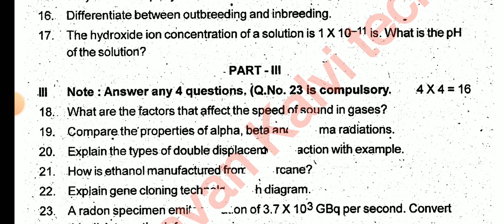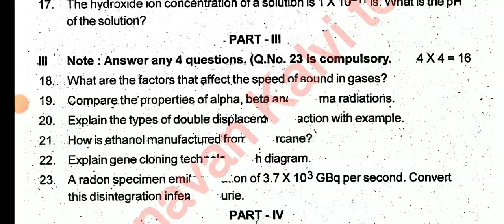10THSTD SCIENCE SECOND MID TERM TEST NOVEMBER-2023 OFFICIAL ORIGINAL QUESTION PAPER II 10TH SCIENCE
9TH STD TAMIL SECOND MID TERM TEST NOVEMBER-2023 IMPORTANT QUESTION BANK II 9TH STD SECOND MID TERM💯

6-12TH STD ALL SUBJECT SECOND MID TREM TEST NOVEMBER-2023 ALLSUBJECT SYLLABUS  QUESTIONPATTERN  MARK

8TH STD ALL SUBJECT SECOND MID TREM TEST NOVEMBER-2023 ALL SUBJECT SYLLABUS & QUESTION PATTERN  MARK

10,11,12TH STD PUBLICEXAM MARCH-2024 OFFICIAL ORIGINAL TIMETABLE DATE TN EDUCATIONDEPARTMENT MEETING

11TH STD ECONOMIC HALFYEARLY EXAMINATION DECEMBER-2023 OFFICIAL ORIGINAL QUESTION PAPER PRESENTATION
11TH STD BIO-BOTANY & PURE SCIENCE BOTANY SECOND MID TERM TEST NOVEMBER-2023 IMPORTANT 2,3,5 MARKS🔴💯
10TH SCIENCE SECOND MID TERM TEST-2023 IMPORTANT QUESTION BANK II 10TH SCIENCE IMPORTANT 2,3,5 MARKS
10TH STD TAMIL SECOND MID TERM TEST-2023 IMPORTANT QUESTION BANK இயல் 6,7,8மிகவும் முக்கிய வினாக்கள்

12THSTD PHYSICS COMMON HALF YEARLY EXAM DECEMBER-2023 OFFICIAL ORIGINAL QUESTION PAPERPRESENTATION 💯
TN 6-12TH STD QUARTERLY HOLIDAY LATEST II TN 6-12TH STD SCHOOLS REOPENING OCTOBER-6 OFFICIAL ORDER 🔴
TN 6-12TH STD QUARTERLY EXAM HOLIDAY OCTOBER-6 TN EDUCATION DEPARTMENT OFFICIAL ORDER🔴 BREAKING NEWS
TN 1-12TH QUARTERLY HOLIDAY0EDUCATION DEPARTMENT ORDER TN QUARTERLY LEAVE SCHOOL REOPENING OCTOBER-9

TN 10TH STD SECOND MID TERM TEST-2023 OFFICIAL SYLLABUS & QUESTION PATTERN II 10TH STD SYLLABUS 💯🔴

11THSTD SECOND MID TERM TEST NOVEMBER-2023 OFFICIAL SYLLABUS TN EDUCATION DEPARTMENT RELEASED🔴JUSTIN
12TH STD SECOND MID TERM TEST NOVEMBER-2023 OFFICIAL SYLLABUS TN EDUCATIONDEPARTMENT RELEASED🔴JUSTIN

11THSTD COMMERCE COMMON QUARTERLY EXAM SEPTEMBER-2023 OFFICIAL IMPORTANT CONFIRM 2,3,5 QUESTIONBANK
12TH STD BIOLOGY COMMON QUARTERLY EXAM SEPTEMBER-2023 IMPORTANT QUESTION BANK CONFIRM 2,3,5 MARKS 🔴💯

11TH STD BIOLOGY COMMON QUARTERLY EXAMINATION SEPTEMBER-2023 OFFICIAL ORIGINAL QUESTIONPAPER BIOLOGY

10TH STD TAMIL COMMON QUARTERLY EXAM SEPTEMBER-2023 OFFICIAL ORIGINAL QUESTION PAPER ANSWER KEY
12TH STD ENGLISH COMMON QUARTERLY EXAM SEPTEMBER 2023 OFFICIAL ORIGINAL QUESTION PAPER PRESENTATION💯
10THSTD COMMON QUARTERLY EXAM SEPTEMBER-2023 II TAMIL UNIT 1-5 IMPORTANT QUESTION BANK II 10TH TAMIL
11TH STD ENGLISH COMMON QUARTERLY EXAM SEPTEMBER-2023 OFFICIAL ORIGINAL QUESTION PAPER II ANSWER KEY
12THSTD ENGLISH COMMON QUARTERLYEXAM SEPTEMBER-2023 IMPORTANT QUESTION NO 7-20 PERFECT STUDYMATERIAL
12TH COMMON QUARTERLY EXAM SEPTEMBER-2023 OFFICIAL ORIGINAL QUESTIONPAPER ECONOMIC PAPERPRESENTATION

10TH STD SCIENCE COMMON QUARTERLY EXAMINATION SEPTEMBER-2023 PAPER PRESENTATION II 10THSTD SCIENCE 💯
12TH ECONOMIC QUARTERLY EXAMINATION SEPTEMBER-2023 PAPER PRESENTATION II 12TH ECONOMIC PRESENTATION💯

12THSTD TAMIL QUARTERLY EXAMINATION-2023 OFFICIAL ORIGINAL QUESTIONPAPER II 12TH QUARTERLY EXAM-2023

12TH STD BIOLOGY QUARTERLY EXAMI-2023 OFFICIAL ORIGINAL QUESTION PAPER II 12TH QUARTERLY EXAM-2023🔴💯
11TH STD BIOLOGY QUARTERLY EXAMINATION-2023 OFFICIAL ORIGINAL QUESTIONPAPER II 11TH QUARTERLYEXAM-23

11TH COMPUTER SCIENCE QUARTERLY EXAM SEPTEMBER 2023 OFFICIAL ORIGINAL QUESTION PAPER II11TH COMPUTER
12TH STD ZOOLOGY QUARTERLY EXAM SEPTEMBER-2023 OFFICIAL ORIGINAL QUESTION PAPER II 12TH STD ZOOLOGY💯

12THSTD MATHS QUARTERLY EXAMINATION SEPTEMBER-2023 OFFICIAL ORIGINAL QUESTIONPAPER II 12TH STD TAMIL

12THSTD TAMIL QUARTERLY EXAMINATION SEPTEMBER-2023 OFFICIAL ORIGINAL QUESTIONPAPER II 12TH STD TAMIL

12TH STD FIRST MID TERM TEST AUGUST-2023 BIO-ZOOLOGY IMPORTANT 2,3,5 MARKS QUESTION BANK 12THZOOLOGY

10TH STD TAMIL FIRST MID TREM TEST AUGUST-2023 OFFICIAL ORIGINAL QUESTION PAPER II 10TH STD TAMIL 🔴💯

10TH STD MATHS FIRST MID TERM TEST AUGUST-2023 OFFICIAL ORIGINAL QUESTION PAPER II 10TH STD MATHS🔴💯👍
10TH STD TAMIL FIRST MID TERM TEST AUGUST-2023 OFFICIAL ORIGINAL QUESTION PAPER II 10TH STD TAMIL🔴💯👍
7TH STD FIRST MID TREM TEST AUGUST-2023 OFFICIAL SYLLABUS QUESTION PATTERN MARKS ALLOTMENT II7TH STD

6TH STD FIRST MID TREM TEST AUGUST-2023 OFFICIAL SYLLABUS QUESTION PATTERN MARKS ALLOTMENT II6TH STD

12TH STD ENGLISH FIRST MID TREM TEST JULY AUGUST-2023 OFFICIAL ORIGINAL FIRST MID TREM TEST QUESTION
12TH STD BIOLOGY FIRST MID TREM TEST JULY AUGUST-2023 OFFICIAL ORIGINAL FIRST MID TREM TEST QUESTION
12TH STD ACCOUNTANCY FIRST MID TREM TEST JULY AUGUST-2023 OFFICIAL ORIGINAL QUESTION PAPER& ANSKEY💯🔴

10THSTD#WHAT'SAPP#GRUOP

12TH STD SCHOOL UPDATE 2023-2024

11TH STD SCHOOL UPDATE 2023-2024

10TH STD SCHOOL UPDATE 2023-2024